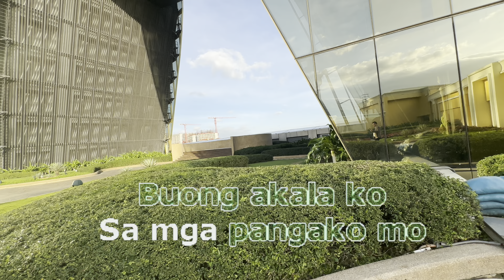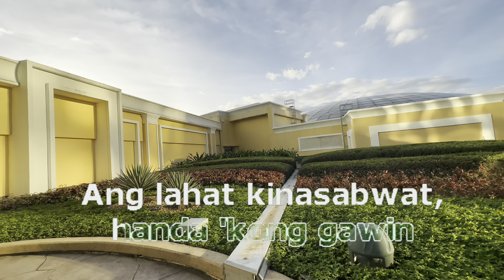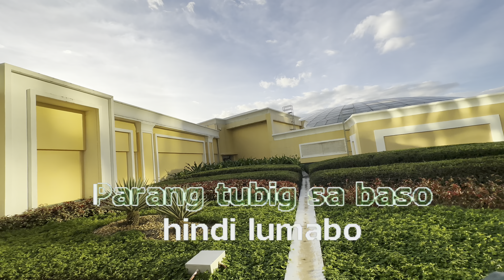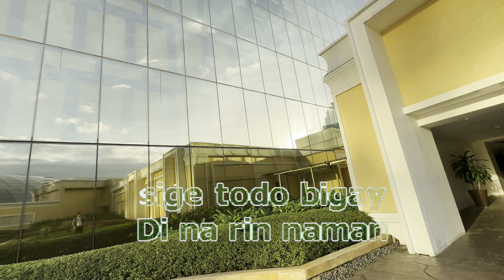1763 Hindi Mo Nadinig - Gloc9 (Karaoke)